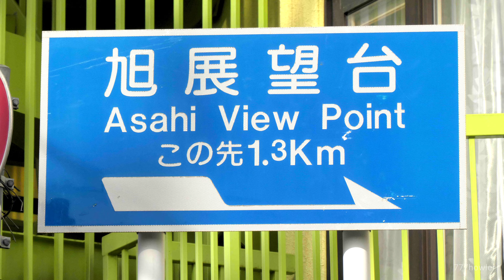小樽 旭展望台を歩く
小樽市の地獄坂途中にある入口から旭展望台まで歩いて往復し撮影した、15倍速のハイパーラプス動画です。この区間は、私が学生時代に部活のトレーニングでよく走った、懐かしいコースでした。動画の歩行距離は2.7㎞です。